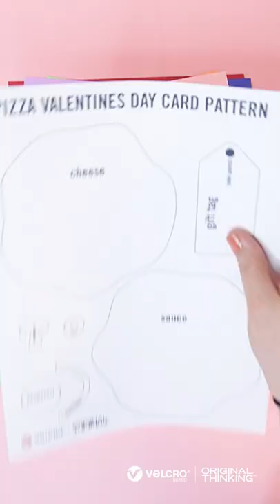How to DIY A Valentine's Day Card That Will Steal A Pizza Your Heart!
Valentine’s Day is just around the corner and there’s no better time to get crafty! After all, everyone knows that homemade gifts are SO much more thoughtful than store-bought ones! We’re going to show you how to make an adorable DIY Valentine’s Day gift bag with a secret pocket shaped like a heart. It’s quick, easy and low-cost to make and we guarantee that your Valentine will love it! Let’s get crafting!

WHAT YOU'LL NEED:
- Paper Plates
- Colorful paper
- Paint
- A tag to write a note